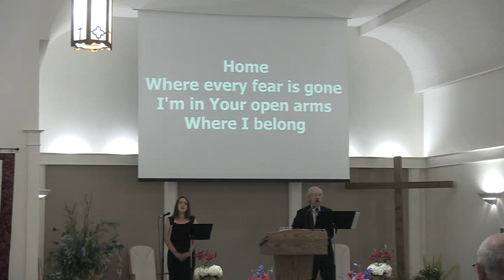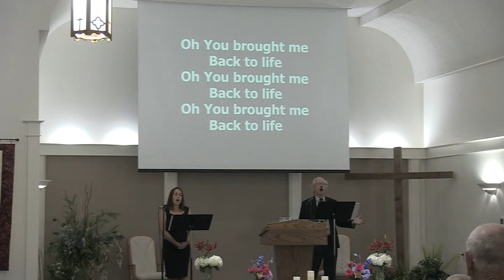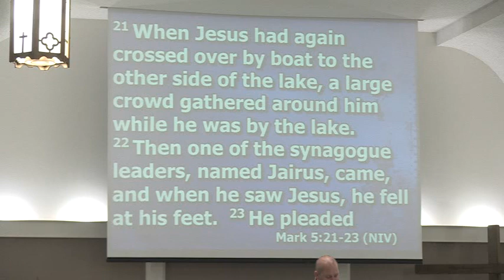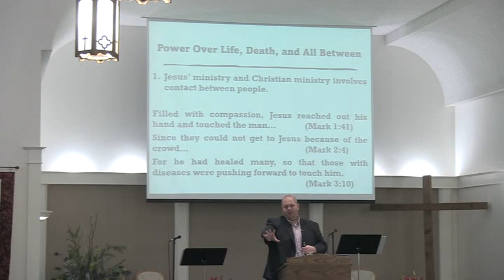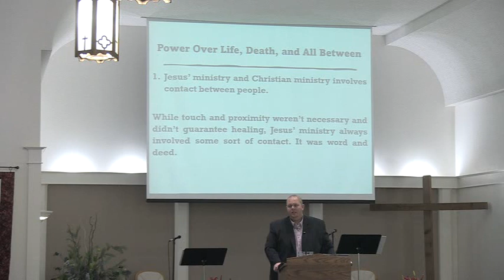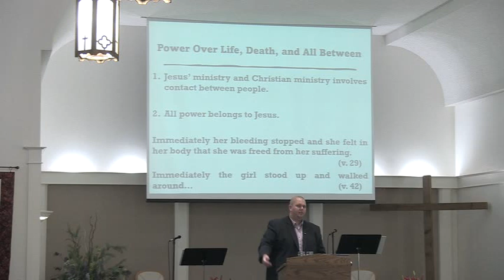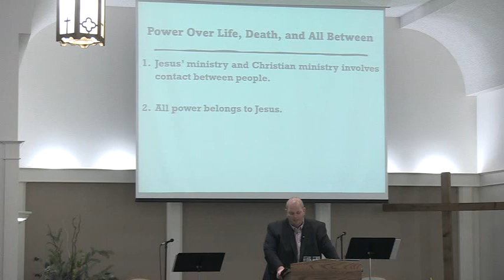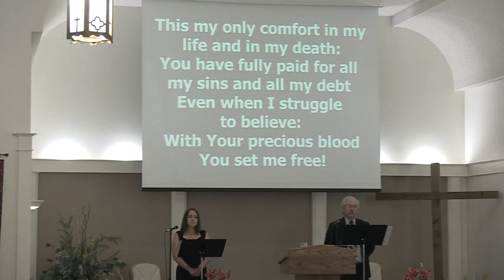7-2-23 Worship Service-Pastor Dan De Graff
Sermon Title: Power Over Life, Death, and All Between